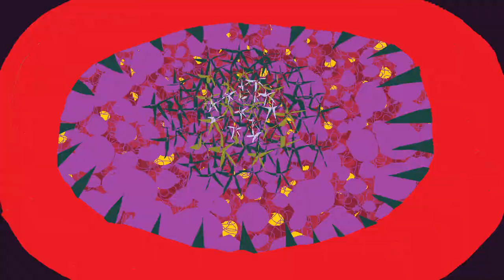Ventolin - Desires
Direction, animation, editing: Alexandra Volfová
Lyrics: Markéta Levínská, David Doubek

Recorded in 2017 at Studio Nejsem doma, trenky, kosmos and Studio Myslivna
Mix: David Doubek / Studio Nejsem doma, trenky, kosmos
Mastering: Ondřej Ježek / Studio Jámor
Special thanks to: Alexandra, Klára, Berta & Hubert, Prokop, Zdeněk, Tereza & Vít, Markéta, Michal, Hector, Ahad and Mateo, Zbynek, Tomino, Peťa